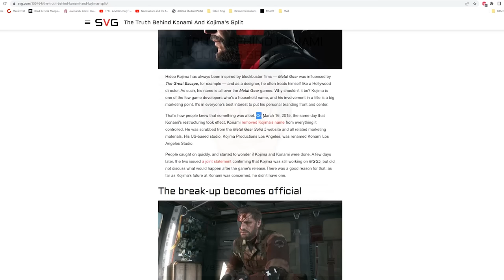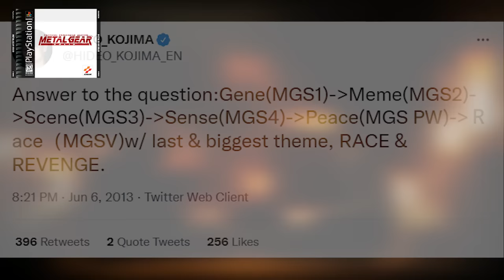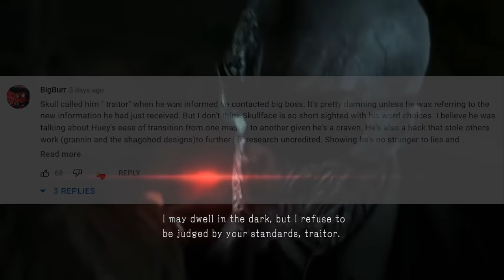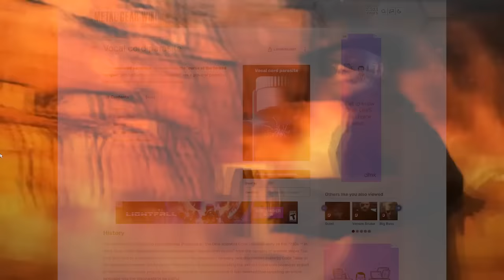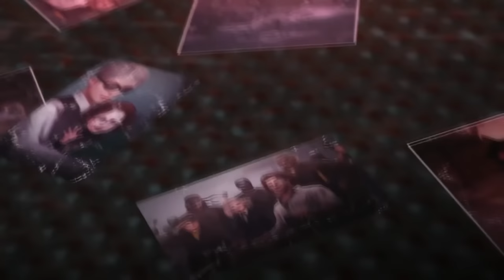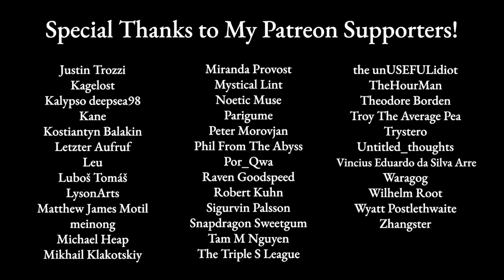RACE and REVENGE - A Metal Gear Solid 5 Retrospective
Hideo Kojima, the creator of Metal Gear Solid, has said that there is a single word... a single theme that can summarize each mainline game in the Metal Gear Solid saga. With that, I decided to look at each game in the series exclusively through the lens of their respective theme. Today, we will be looking at the single word/theme that summarizes Metal Gear Solid 5: The Phantom PainThat word is "race" and “revenge”.

Special thanks to Eliza for the work she did on the thumbnail.